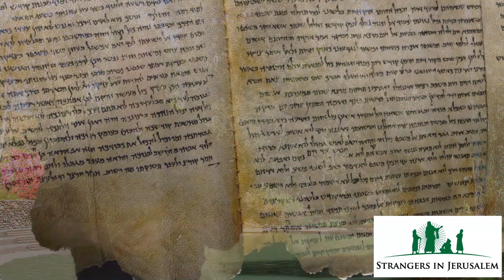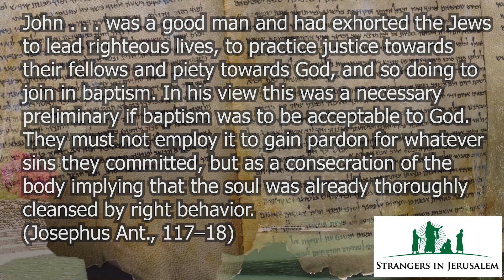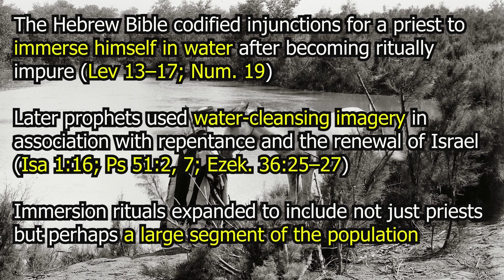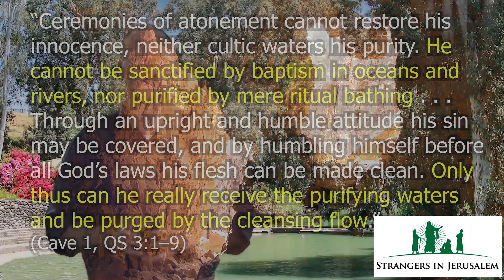Did First Century Jews get Baptized?